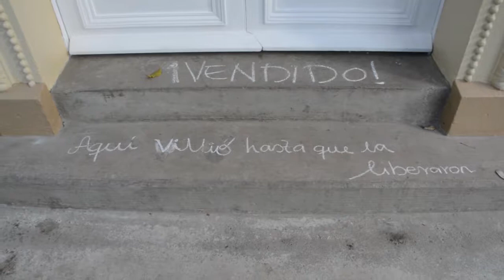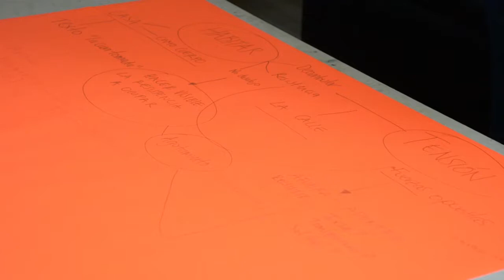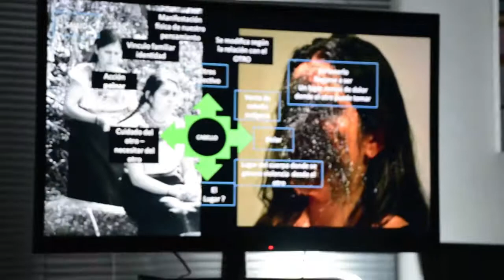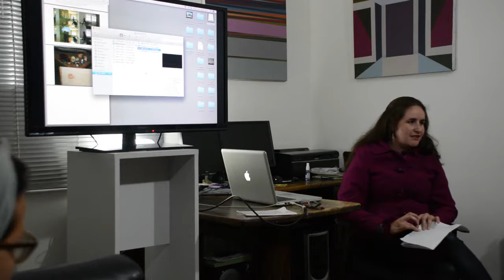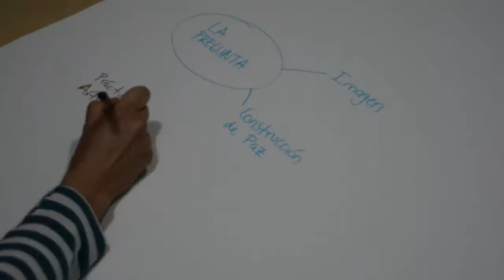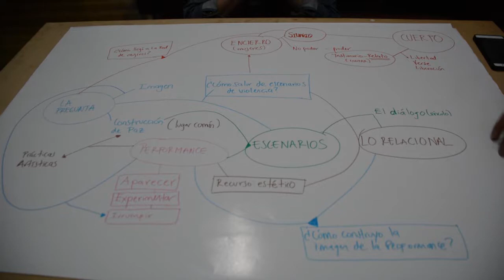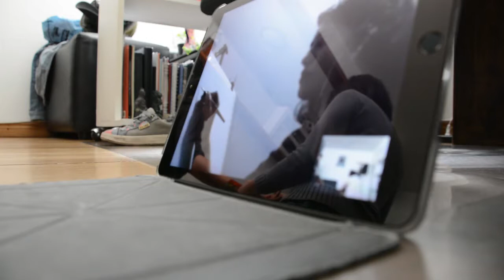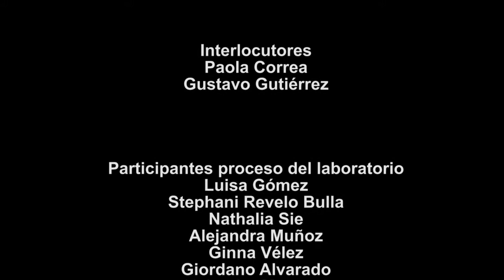Poéticas Corporales de Mujeres en Bogotá -Laboratorio Experimental de Performance-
Beca Bogotá Diversa Proyectos Dirigidos a Sectores Sociales
Instituto Distrital de las Artes

Procesos de Creación
Septiembre a octubre, 2018
Bogotá, Colombia